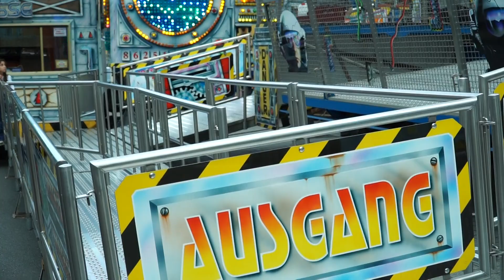"X-Factor" (Deinert) Kirmes Bottrop 2023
Hallo liebe Kirmesfreude! Der X-Factor von Deinert ist schon besonders mit dem Schwenk in die Kirmes rein. Einfach toll. Like und Abo nicht vergessen. Euer KaiKirmesChannel.